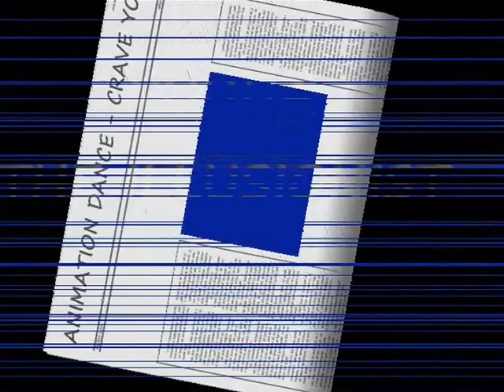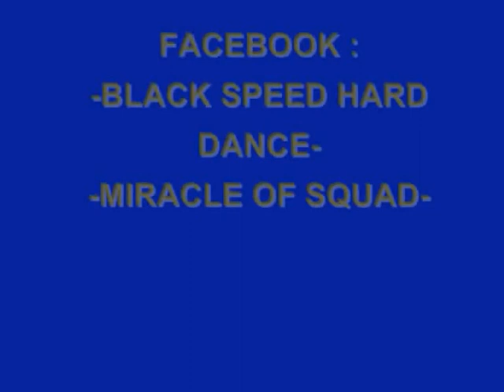CRAVE YOU ( COVER )